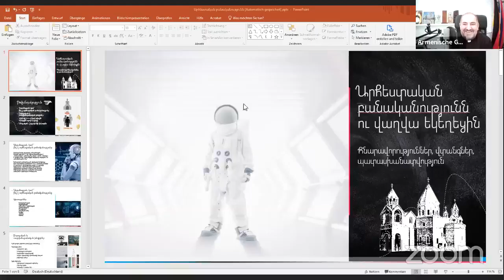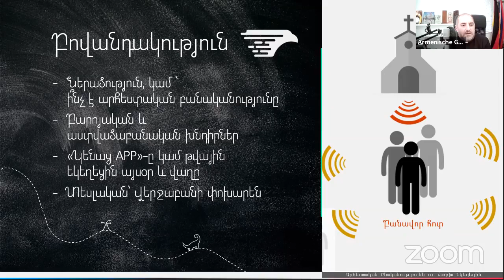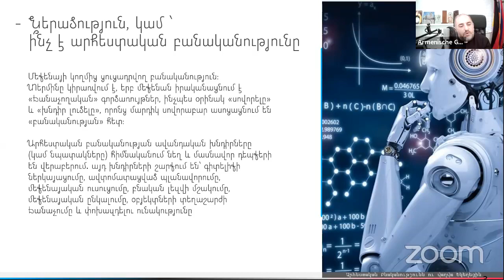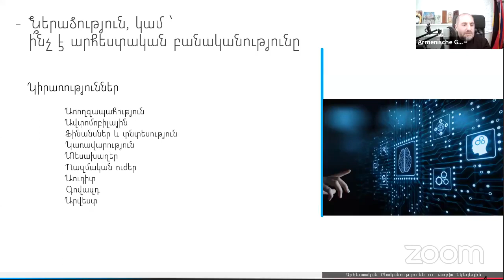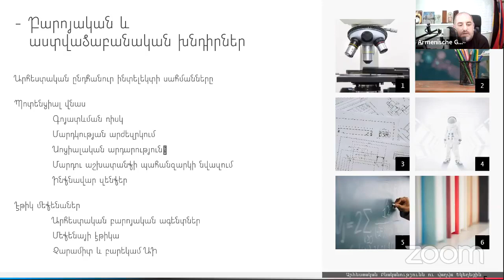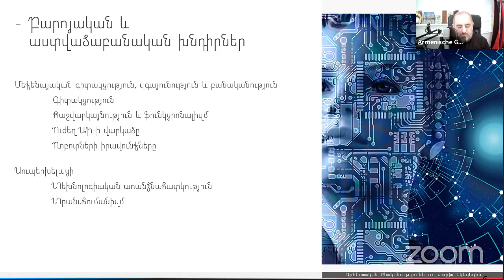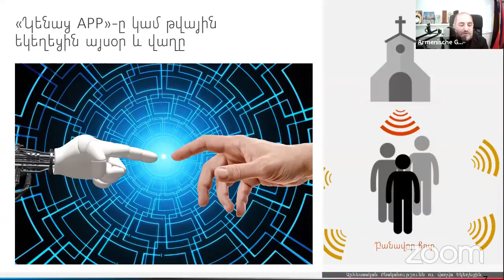Թվային ինտելեկտը և վաղվա եկեղեցին • ՀԵՀԵՄ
Թեման՝ Թվային ինտելեկտը և վաղվա եկեղեցին

Գերմանիայի հայոց թեմի՝ Գյոփինգեն քաղաքի Բադեն-Վյուրթեմբերգի Հայ Համայնքի հոգևոր հովիվ արժանապատիվ Տեր Տիրատուր քահանա Սարդարյան

🌐 Հետևեք մեզ httpshehem.am կայքում